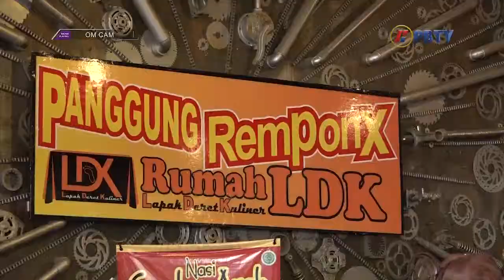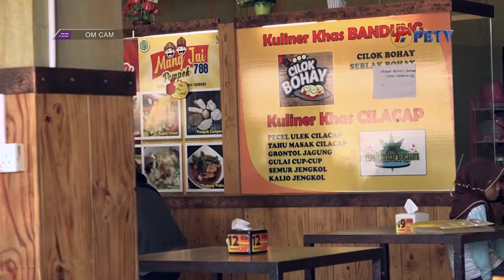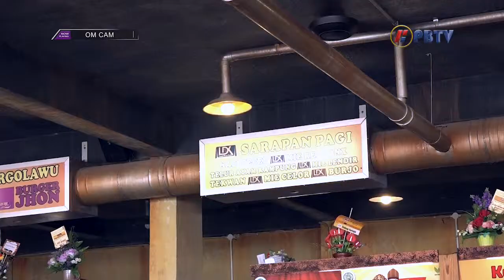Om Cam E21S1 - Lapak Deret Kuliner: Mukbang Makanan Khas Indonesia